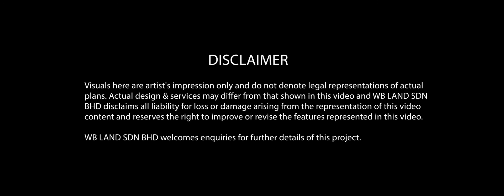Frontier Industrial Park - Best Industrial Park in Malaysia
Discover why Frontier won the Best in Malaysia for Industrial Development!